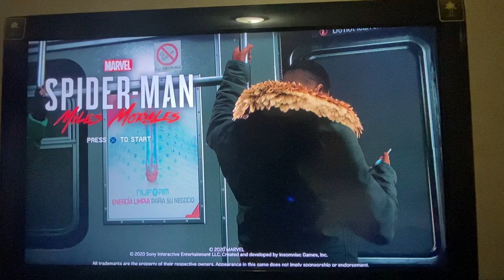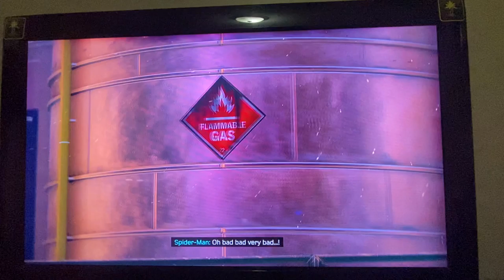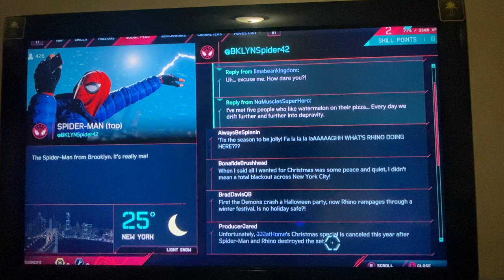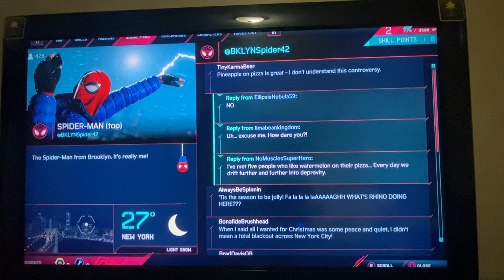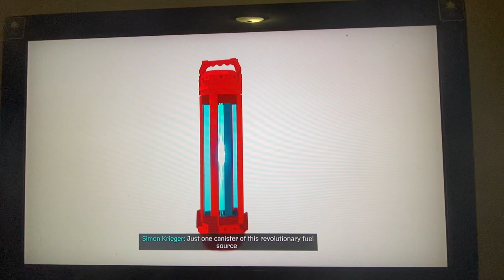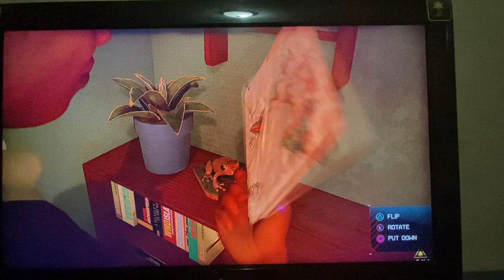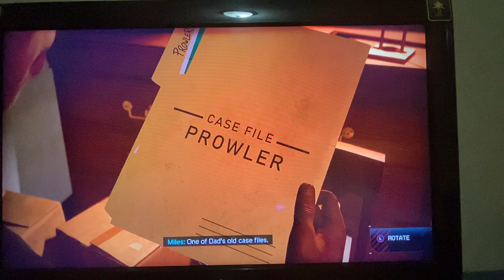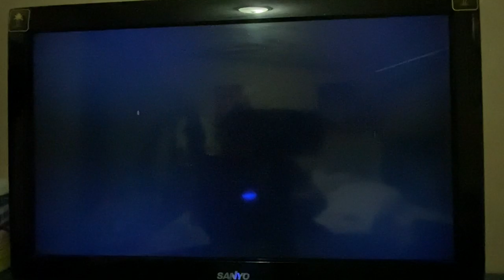spider-man Miles Marales part 1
Enjoy sorry for the long wait here’s part one!